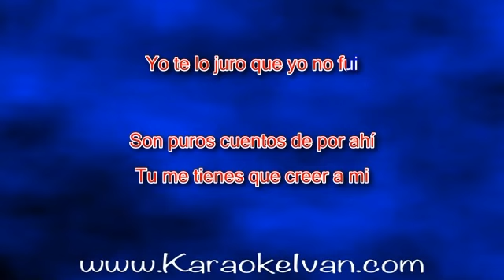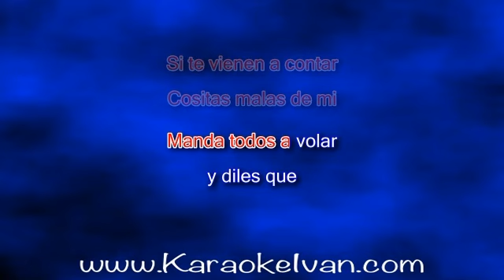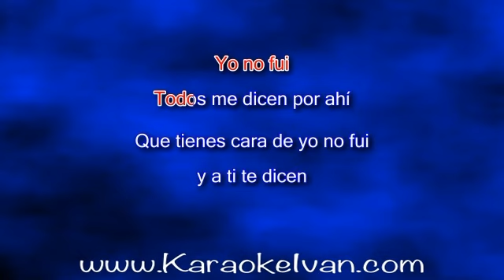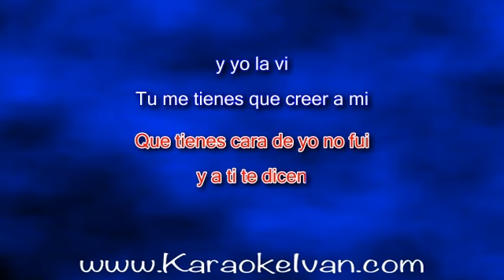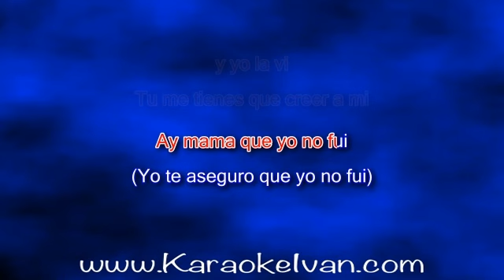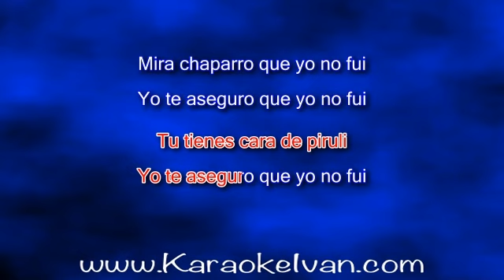La Colorado - Yo no fui KARAOKE